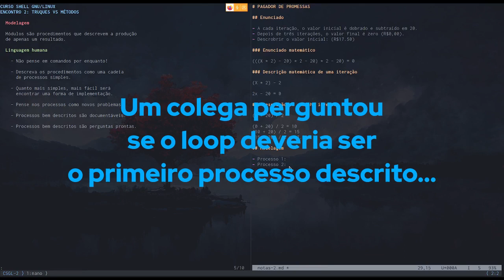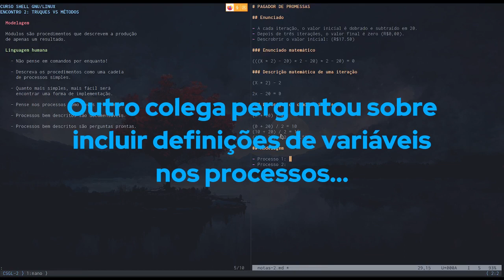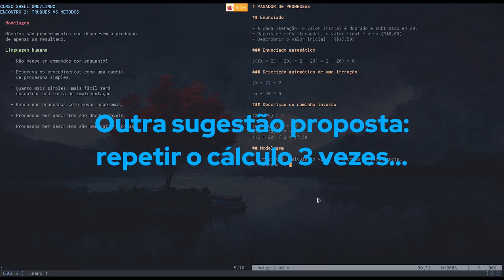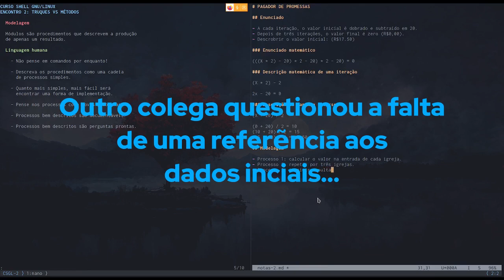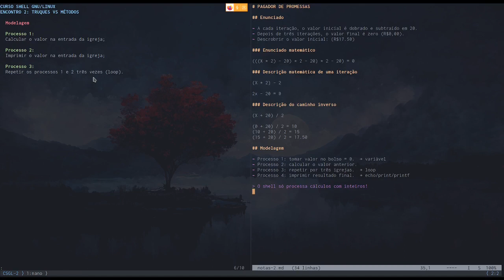Curso Shell GNU/Linux: encontro 2 - Parte 4/5